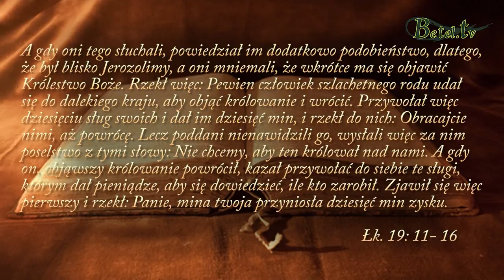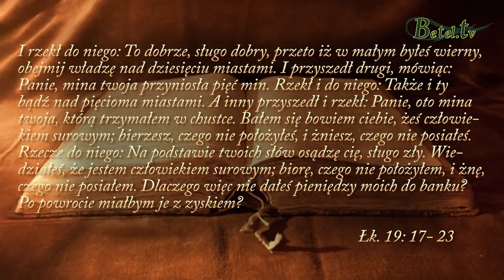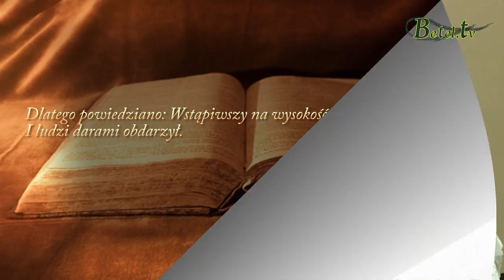03.02.2019- Odkrywanie Kościoła na nowo- Pomnażanie darów- pastor Krzysztof Zaręba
Jezus zachęca nas, abyśmy zainwestowali to, czym  zostaliśmy obdarowani przez Niego, pomnażając to przy użyciu talentów wrodzonych, nabytych i darów duchowych. Ponieważ każdy z nas zda kiedyś przed Bogiem sprawę z szafarstwa tego, co od Boga otrzymał. Pamiętajmy, aby tu na ziemi być użytecznymi dla Królestwa Bożego,  oddając Bogu tym chwałę.
Czy przyczyniamy się do ratowania ludzi głosząc im ewangelię i przyprowadzając ich do Chrystusa?